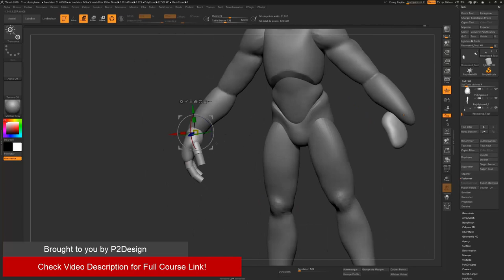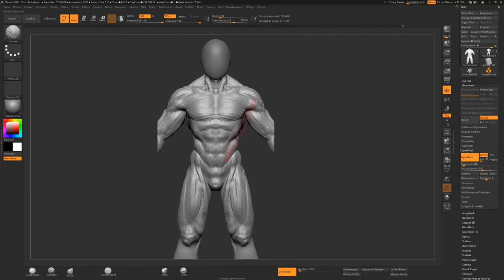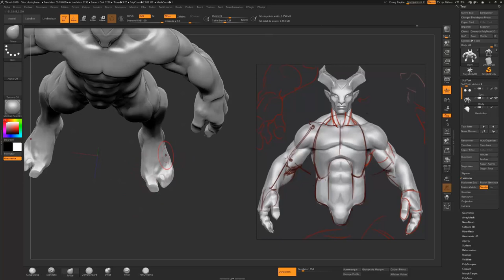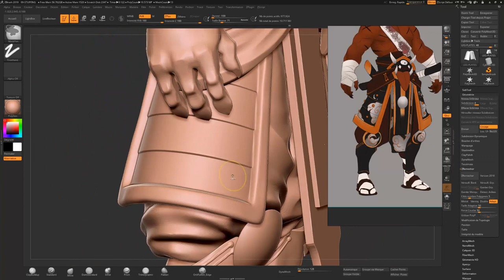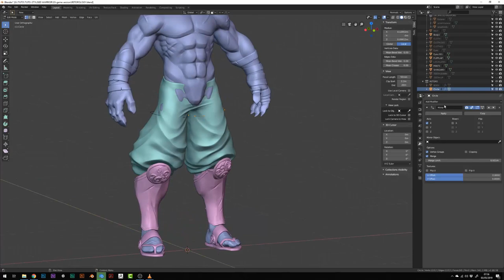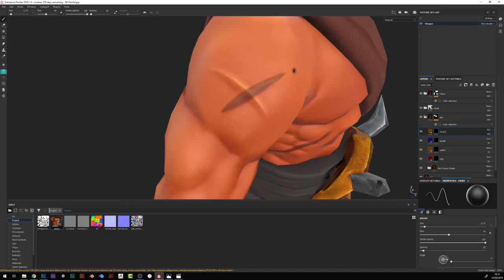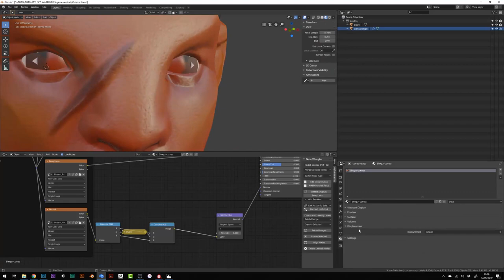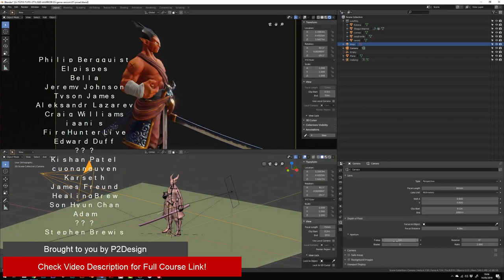How to Make a Stylized Character with Blender 2.8, Zbrush, and Substance Painter Promo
You will learn how to create a Stylized 3D Character from start to finish using Zbrush, Blender 2.8, and Substance Painter.
The course covers the following topics:
_Body sculpting
_Armour and accessories sculpting
_Full retopology
_Detail sculpting
_UVs creation
_Texture creation (baking/painting)(PBR)
_Shading
_Posing and Rendering

Basic knowledge of the Blender software, Zbrush, and Substance Painter is required, but many steps are covered and this course should still be useful for beginners and advanced users alike.

This course is taught by p2design

/Victor Lujan Orduña /Jan Thomas Lende